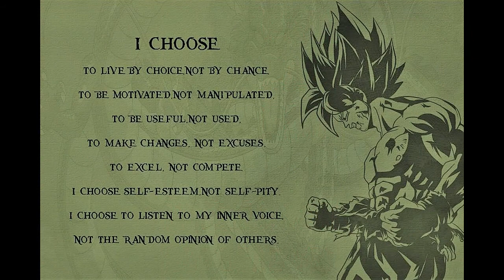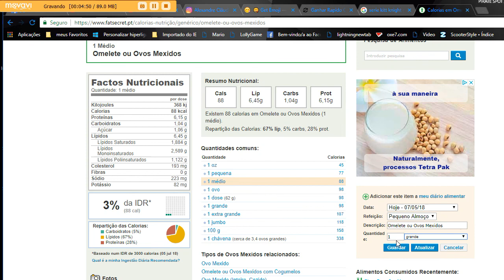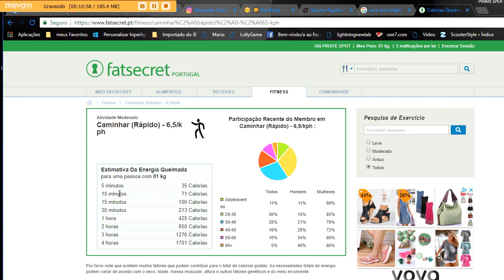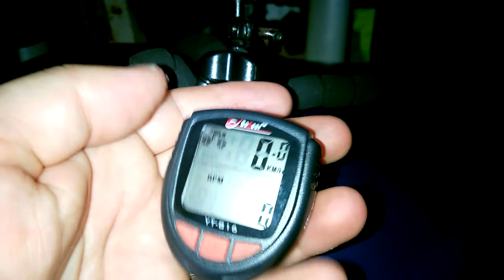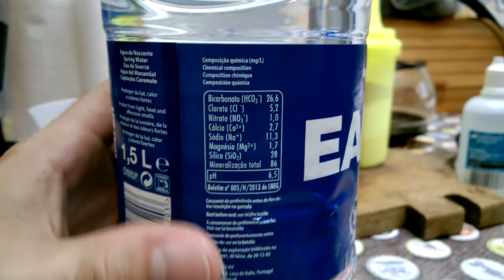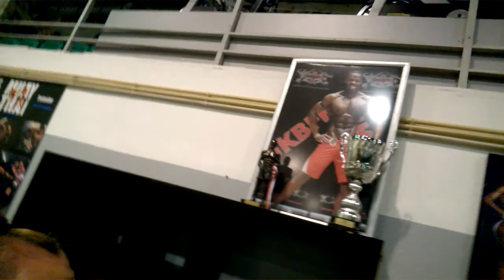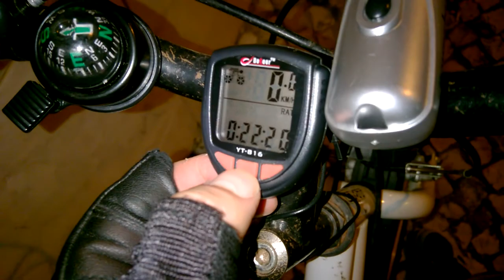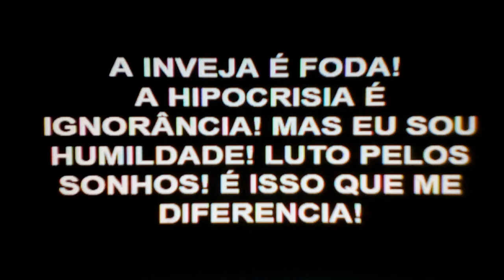MINHA MÃE FEZ 69 ANOS!MINHA NOVA ETAPA DO MEU PROJECTO! INFORMAÇÕES E DIVULGAÇÃO! DIÁRIO!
▁ ▂ ▃ ▄ ▅ ▆ 100%[LEIA A DESCRIÇÃO]100% ▆ ▅ ▄ ▃ ▂ ▁

Mais um video mais um motivo ;) para o seu like...
 TMJ 💪🙏

NA LUTA EVO LUTA!
Próximos vídeos fiquem atentos ao GIVE AWAY!

CANSEI DE SER HUMILHADO POR ESSA GENTE! PENA FOI TER APAGADO OS COMENTÁRIOS NA TENTATIVA DE BLOQUEAR ESSE PESSOAL DE MÁ FÉ. PARA VOCÊS TEREM VISTO O TIPO DE BAIXARIA QUE TEM ESSES CARAS TEM. ATÉ NO MEU INSTA TIVE DE APAGAR ELES. NÃO PARAVAM DE ME PERSEGUIR!

SEGUE LÁ O CANAL DO MEU MANO DO RAP
KEVIN FP... 1ªMÚSICA DESTE VIDEO É DELE! SEGUE LÁ! TMJ

USA O CUPÃO "PIRATE-SPOT-YOUTUBER" NA ENCOMENDA ESCREVENDO ELE NO CAMPO 3 DA FINALIZAÇÃO DE ENCOMENDA ABAIXO DE ONDE DIZ :
(Se desejar incluir o NIF ou uma nota sobre a sua encomenda, por favor escreva em baixo)
O MESMO ACONTECE SE VC CHEGAR NA LOJA FÍSICA E DISSER O CUPÃO AO BALCÃO! VAIS RECEBER OFERTAS NAS TUAS ENCOMENDAS! TMJ 🤙👍

TMJ MANOS/AS